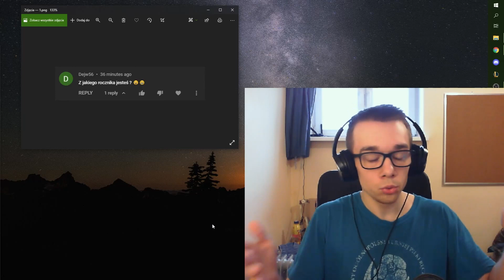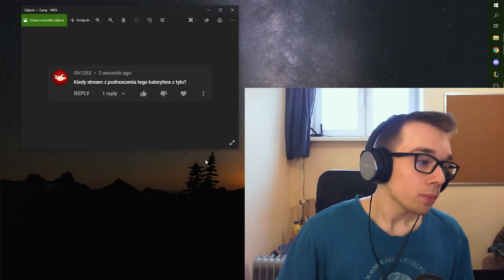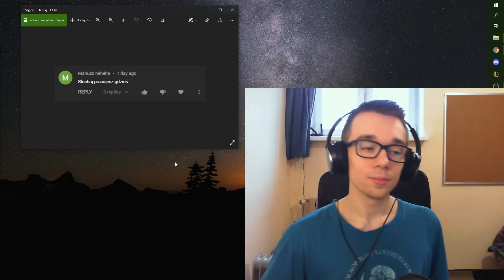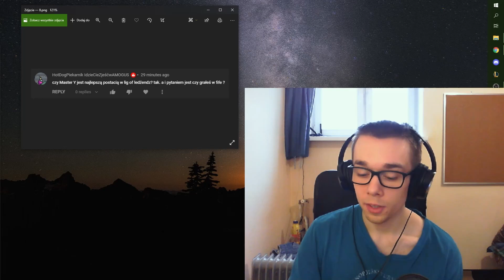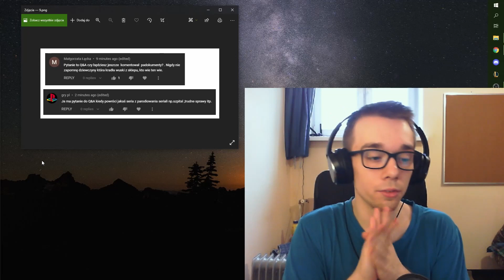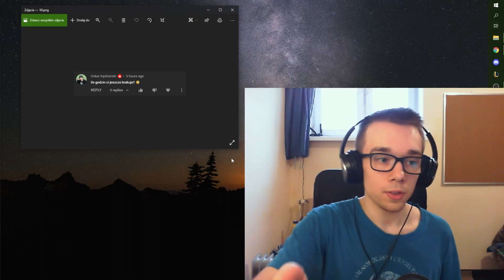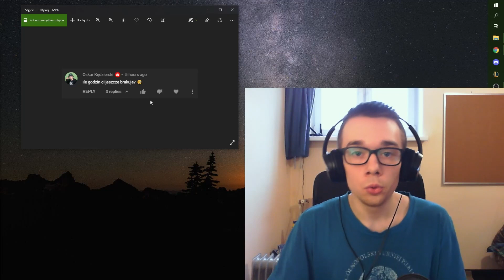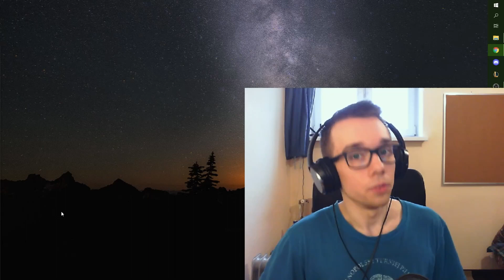Gdzie jest Pan Żółwik??? 🐢 - Q&A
Ja pytam, wy odpowiadacie. Formuła Q&A jest tak prosta, że nie da się nic zepsuć w jej opisie 😀😀

Ps: Coś się zbugował momentami dźwięk podczas nagrywania tego filmu. Nie miałem tego jak poprawić, ale nie sądzę żeby bardzo przeszkadzało w oglądaniu, także jakoś damy z tym radę 😉

Do dnia 07.01 muszę dobić dodatkowe kilkaset godzin watchtimu na kanale, żeby nie stracić monetyzacji, więc zapraszam do wsparcia moich starań poprzez oglądanie filmów, które będę teraz publikował 😘

Fanpage FB 👍 Mohehe
Grupa FB 👌 Prześmiewcy Mohehe